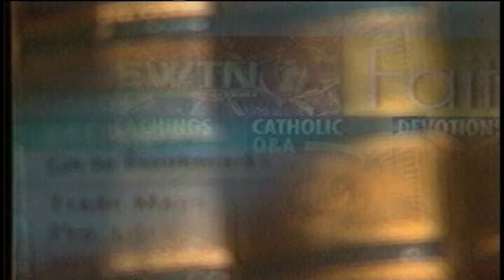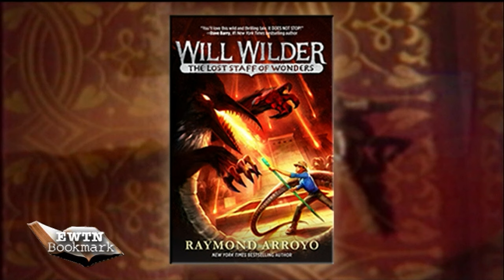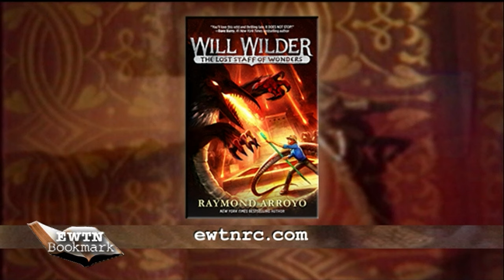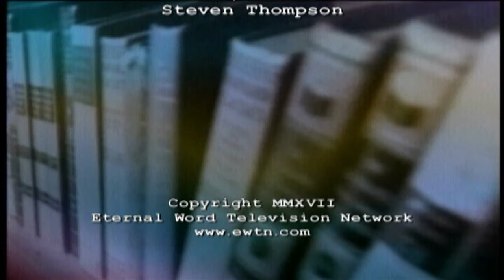EWTN Bookmark - 2017-03-12 - Will Wilder #2: The Lost Staff Of Wonders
Raymond Arroyo's \"Will Wilder #2:  The Lost Staff of Wonder\" continues the adventures of the young hero Will Wilder, who must find the stolen Staff of Moses and confront an ancient evil to save his town from the plagues. Hosted by Doug Keck.